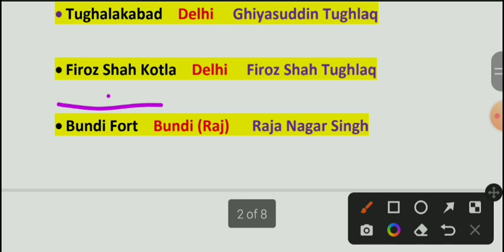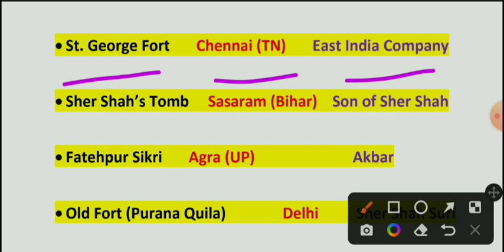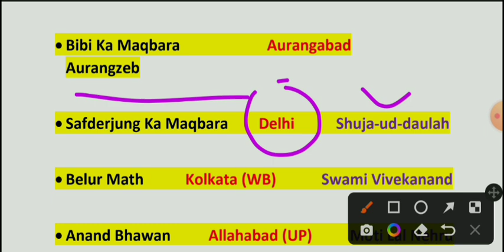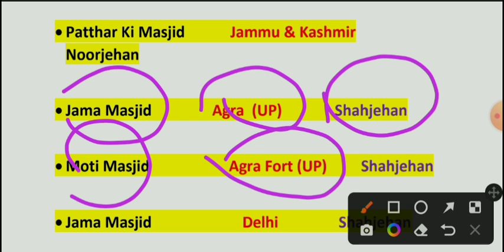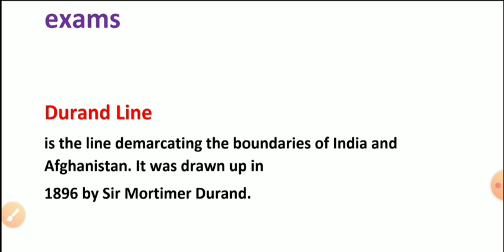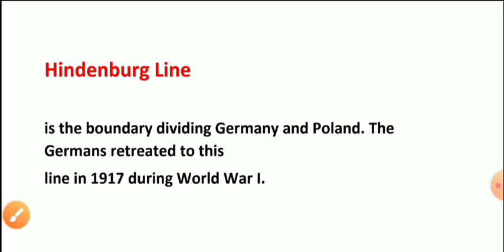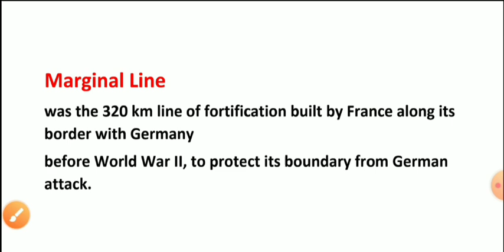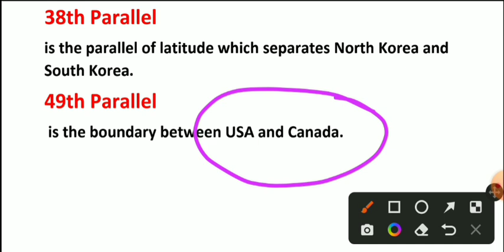national monuments of india | international border gk trick | international boundry lines 2023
international boundry lines gk  tricks | country and borders | all competitive exams | 2023

international borders
gk questions and answers
international border
geography all important questions
important questions for jkp border battalion exam
important international organisations
most important questions
all ipl important questions
ipl important questions
ipl most important questions
most important questions 2022
most important gk questions,pl 2022 important questions
longest international border of india state
ipl 2022 important questions
प्रमुख देशों की अंतर्राष्ट्रीय सीमा रेखाएं
प्रमुख देशों की अंतरराष्ट्रीय सीमा रेखा
प्रमुख देशों की अंतरराष्ट्रीय सीमाएं
विश्व की प्रमुख अंतरराष्ट्रीय सीमा रेखा
प्रमुख देशों की अंतर्राष्ट्रीय सीमाएं
प्रमुख देशों की सीमा रेखा
प्रमुख देशों की अंतरराष्ट्रीय सीमा रेखाएं
भारत एवं विश्व की प्रमुख अंतर्राष्ट्रीय सीमा रेखा
प्रमुख देशों की अंतर्राष्ट्रीय सीमा
अंतरराष्ट्रीय सीमा रेखा
international boundary lines
international boundary lines of india
international boundary lines gk
important international boundary lines
list of international boundary lines pdf
international boundary line
boundary lines
international borders
international border line of india,international boundary lines tricks
international boundary lines symbol
list of international boundary lines
international country boundary line name

national monuments of india 2023 | famous monuments in india with location | all competitive exam

monuments
important monuments of india
monuments of national importance
monuments of national importance nma
monuments of national importance latest news
monuments of national importance news
monuments of national importance upsc
monuments of national importance india
monuments of national importance drishti ias
monuments of national importance babasaheb ambedkar
most important monuments
monuments of india
important monument
indian monuments

10 monuments of india
famous monuments in india
gateway of india
important monuments of india gk tricks
important monuments of india by antara bhuyan
important monuments